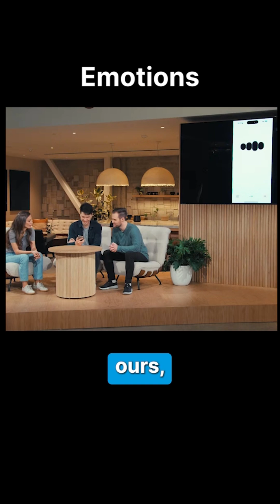Gpt 4o Bedtime Story in Real Time ⚡️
OpenAI unveils newest AI model, called GPT-4o.